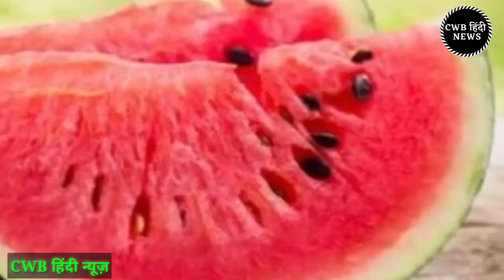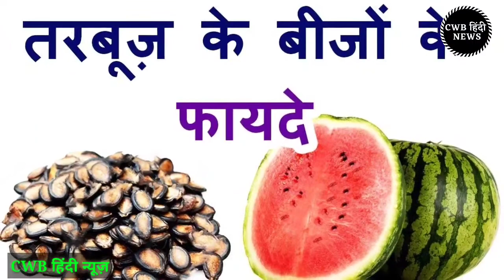तरबूज के साथ खा जाइए उसके बीज, इसमें छिपे हैं जवानी के राज || Tarbooj ke fayde || cwb hindi news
धन्यवाद् |

 तरबूज में मिलने वाले प्रोटीन, विटामिन बी, मैग्नीशियम, फोलेट, फॉस्फोरस, आयरन, पोटैशियम, कॉपर और जिंक से तत्व शरीर को कई किस्म के फायदे पहुंचाते हैं.

तरबूज में हीमोग्लोबिन बढ़ाने की झमता होती है. इसके अलावा इसमें भारी मात्रा में कैलोरी भी होती है, जो थकान को दूर करती है. इसके अलावा इसमें इम्यूनिटी बूस्ट करने के भी गुण पाए जाते हैं.

तरबूज में लाइकोपिन नाम का तत्व पाया जाता है, जो त्वाचा में साइन को बरकरार रखता है.

बताया जाता है कि तरबूज खाने से गुस्सा भी कम आता है. और दिमाग ठंडा रहता है.

तरबूज के बीज में मैग्नीशियम की मात्रा काफी अधिक होती है. जो दिल की बीमारियों को दूर रखने में काफी मददगार साबित होता है.

- तरबूज के बीज में  एंटीऑक्सीडेंट तत्व पाए जाते हैं, जो चेहरे पर झुर्रियां नहीं आने देते हैं.

- शुगर के मरीजों के लिए तरबूज के बीज रामबाण इलाज है. उन्हें बीज के सीरप का रोजाना खाली पेट सेवन करना होता है.

- बीज में फाइलर और डाइट फाइबर की मात्रा भी काफी सही होती है, जो पाचन क्रिया को फिट रखती है.

- तरबूज के बीज में  एल-सिट्रुलाइन होता है, जो मांसपेशी के दर्द को कम करने का काम करता है.